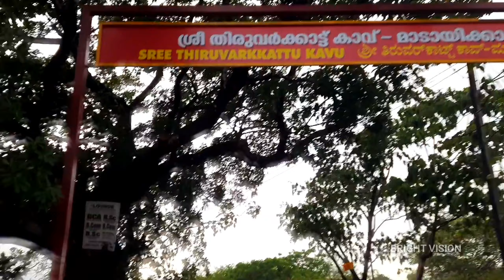മഴയോടൊപ്പം പെയ്തിറങ്ങി തെയ്യങ്ങൾ... ശ്രീ തിരുവർക്കാട്ട് കാവ് പെരുങ്കലശോത്സവം (മാടായി കാവ് ) 𝟐𝟎𝟐𝟑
അറുവരെയും അറുപത്തി നാലിനെയും തോറ്റിച്ചമച്ചാനെന്റെ തമ്മപ്പന്‍.. അറുവരിലും ബലവീര്യമായി തോറ്റം ചെയ്ത് കണ്ടെടുത്ത പരദേവത, തിരുവർക്കാട്ട് ഭഗവതിയെന്നെനിക്ക് പേര്‍ നാമം കൊണ്ടു.. കയ്യാലെടുത്തവണ്ണം എറിഞ്ഞു കൊണ്ട് ഏറുകാടു.. പൊരുതുകൊണ്ട് പോര്‍ക്കൊല്ലി.. കളിച്ചുവന്ന കളിയാംബള്ളി.. തിരിച്ചുകൊണ്ട് ശ്രീകുരുംബ, ശ്രീ മണത്തണ ആയിരത്തെട്ടും, നൂറ്റെട്ടേഴെല്ലാം യോഗമസ്ഥാനം.. എല്ലായിലും അഴകതായി കൊണ്ട്  എന്റെ തിരുവർക്കാട് വടക്കേന്‍ വാതിലെനക്ക് ആധാരമെന്ന അവസ്ഥ കരുതി.. വടക്കേന്‍ വാതില്‍ക്കല്‍ അഞ്ഞൂറും അറനൂറ്റിയമ്പതും നോക്കാൻ പിടാരരും, വാണ വളപട്ടണം കോട്ടയില്‍ വാഴുന്നവര്‍ അഞ്ചും നാലും ഒന്‍പതും തിരുവെഴുത്തുകള്‍, എന്റെ ചിറ്റോത്ത് സമ്പ്രദായവും എനിക്കു കയ്യാധാരമായി.. അന്ന് നൂലിട്ടാല്‍ നിലയില്ലാത്തൊരു സമുദ്രം മൂന്നേ മുക്കാല്‍ നാഴിക കൊണ്ട് വ്ളാകി കരപ്പെടുത്തി മാടാക്കി ചമച്ചു.. എരിഞ്ഞ പാറയും കുതിർന്ന പാടവുമാക്കി നേരെ തെക്കെനാക്കിയിലും വടക്കെനാക്കിയിലും ഒരുപോലെ ചാഞ്ഞുവഴിഞ്ഞു, വടുകുന്ദ പുഴയിൽ നീരാടി വടുകുന്ദപ്പനെയും ഞാൻ കുളിച്ചു കൈകൂപ്പി.. പൂരക്കടവിൽ നീരാടി, പൂവിടും കല്ലിൽ ഞാൻ ഇരുന്നമർന്നു..

അടിച്ച കാറ്റിന തിരിച്ചു കൊണ്ടുപോയ്,
ഇളംകാറ്റും വീശി നടകൊണ്ടാരെ...
എഴുന്നള്ളി ചെന്ന് വടക്കേൻ തെക്കനാൽ,
നിഴൽ കൊണ്ടോരമ്മയിവരല്ലോ..
എഴുന്നള്ളി ചെന്ന് മാടായ്പെരിങ്കോട്ട
കുടികൊണ്ടോരമ്മേ, ശരണം തായേ...

പീഠം വച്ച് എട്ട് കെട്ടിയ മണിമാടത്തിനു മുൻപിൽ കാലിന്മേൽ കാലേറ്റിയിരുന്നവൾ അട്ടഹാസം മുഴക്കും. അത് ഏഴിമലയോളം പോയി പ്രതിധ്വനിച്ച് മാടായിപാറയിൽ വന്ന് തട്ടിച്ചിതറും.

ചെറുകുന്ന് മുക്കാതം നാട് മുതൽ, വടക്ക് കരിവെള്ളൂർ വരെ വ്യാപിചിരിക്കുന്ന, ഒരുപാടൊരുപാട് തെയ്യങ്ങൾ ഉറഞ്ഞാടുന്ന വടക്കൻകുറ്റി സ്വരൂപത്തിലെ കളിയാട്ടക്കാലത്തിന് പരിസമാപ്തി കുറിച്ചുകൊണ്ട് കോലസ്വരൂപത്തിങ്കൽ തായ്പരദേവത പ്രകൃതീശ്വരി മാടായിക്കാവിലമ്മയുടെ
തിരുമുടി നിവർന്നപ്പോൾ..

✒️കടപ്പാട്: വടക്കൻ്റെ തെയ്യം